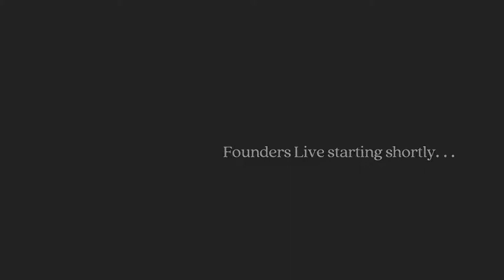Founders Live with Chris Wichert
Daniel Rodic chats with Chris Wichert, Co-Founder of Koio Collective about his time growing up in Germany, how the idea of Koio came to be, the journey of visiting 34 factories to find a manufacturing partner and his aspirations for where he hopes to take the business going forward.